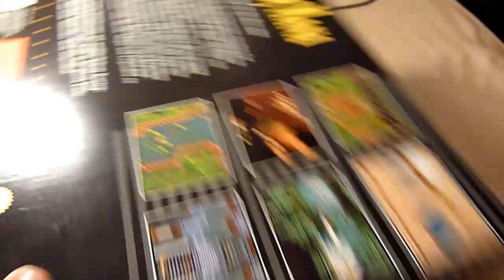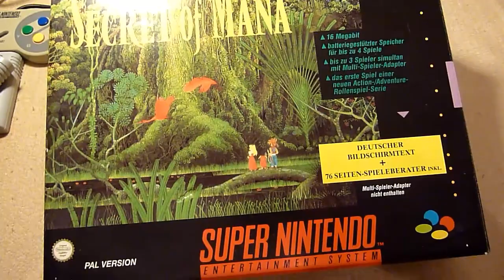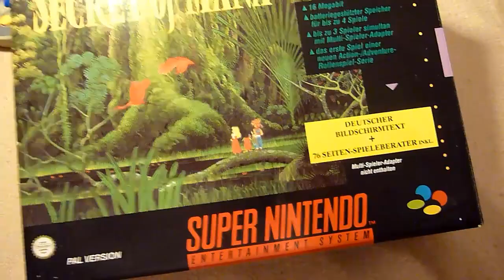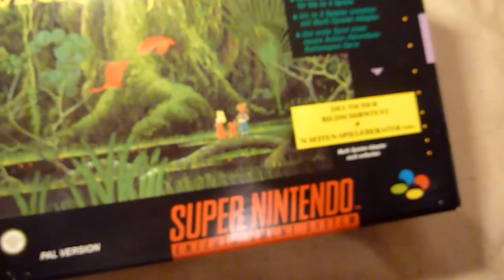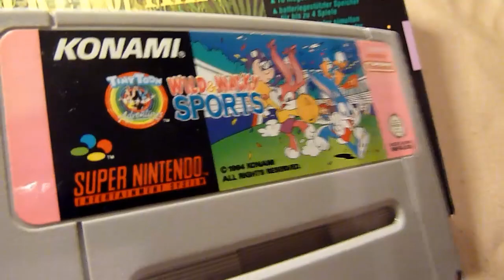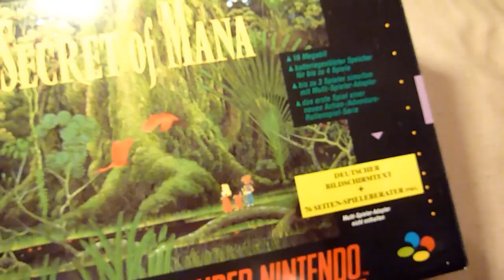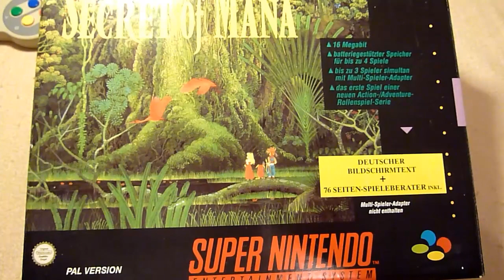My Super Nintendo Collection Part 2 {ENGLISH}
In this video I show you some more parts of my Super Nintendo collection. You see the Secret of Mana and two Gaming Guides for Secret of Mana & Terranigma.